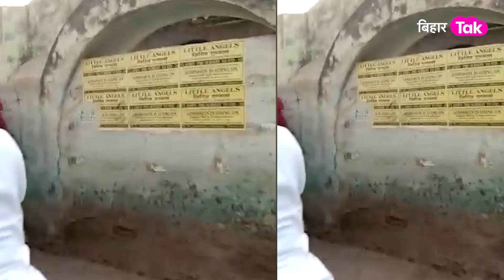Begusarai में शराब तस्करों की गुंडागर्दी, शराब पकड़ने पर पुलिस को जमकर पीटा | Bihar Tak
बिहार में शराबबंदी के बीच बेगूसराय में शराब की होम डिलीवरी की सनसनीखेज घटना सामने आई है... शराब तस्कर को पकड़ने गई पुलिस के साथ शराब तस्कर के बीच जमकर हाथापाई हुई. इस घटना का वीडियो सामने आया है.